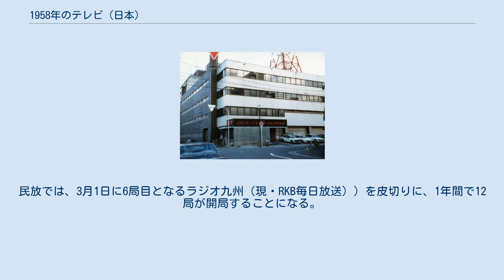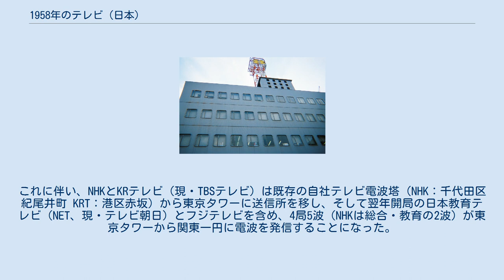1958年のテレビ (日本)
1958年のテレビ（1958ねんのテレビ）では、1958年（昭和33年）の日本におけるテレビジョン放送全般の動向についてまとめる。
 テレビ、冷蔵庫、洗濯機の3つからなる当時の新世代電化製品を指す『三種の神器』なる用語も生まれたこの年、前年に予備免許を交付されたVHF（アナログ）を親局とするテレビジョン放送局の開局ラッシュが始まる。
NHKはこの年、熊本県などでテレビ放送が開始。
民放では、3月1日に6局目となるラジオ九州（現・RKB毎日放送））を皮切りに、1年間で12局が開局することになる。
 また年末には、東京・芝に高さ332.6メートルを誇る電波塔、東京タワーが完成。
これに伴い、NHKとKRテレビ（現・TBSテレビ）は既存の自社テレビ電波塔（NHK：千代田区紀尾井町 KRT：港区赤坂）から東京タワーに送信所を移し、そして翌年開局の日本教育テレビ（NET、現・テレビ朝日）とフジテレビを含め、4局5波（NHKは総合・教育の2波）が東京タワーから関東一円に電波を発信することになった。
なお日本テレビも東京タワーから送信を要請されていたものの、自前の電波塔として計画していた正力タワーの建設を目指していたため要請を断り、当時の本社である麹町から送信し続けた（1970年まで）。
 読売テレビ開局（8月28日。写真は大阪・東天満の旧社屋） テレビ西日本開局（8月28日。写真は当時の八幡仮社屋） 関西テレビ開局（11月22日。写真は大阪・西天満の旧社屋） 東京タワー竣工（12月23日） など